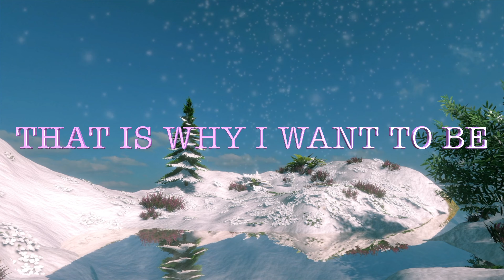I Miss You Every Second of my Life, Love Poems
YOU SPILL WITH LOVE
PEACE IN MY SOUL
AND HAPPINESS IN MY HEART
THAT IS WHY I WANT TO BE
EVERY SECOND OF MY LIFE
DREAMING WITH YOU

        I Miss You Every Second of my Life, I need you all the time 💘🌹💖